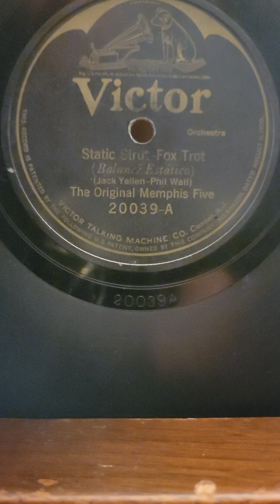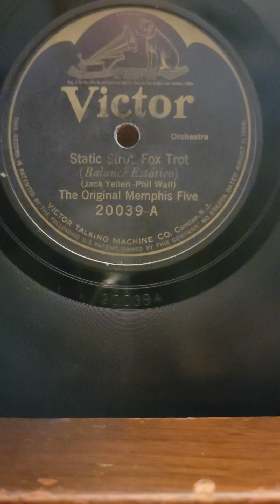Static Strut - The original Memphis Five Victor Records #20039 1926